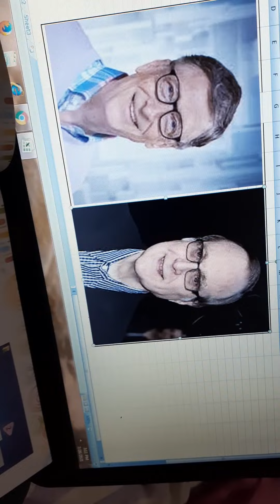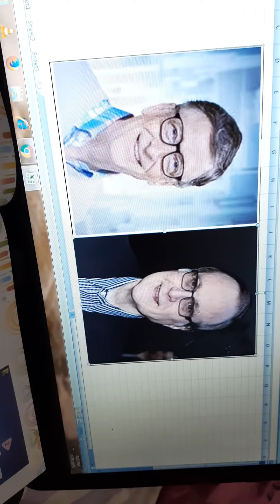information about Bill gates and Paul Allen. 🙂🙂🙏🙏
3 things about Bill gates